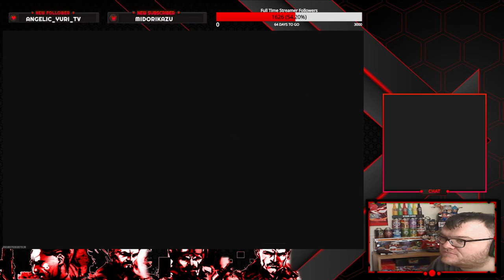this is why i don't speed run with luck base stuff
everything i upload is from my stream